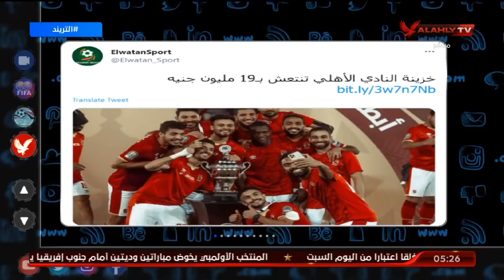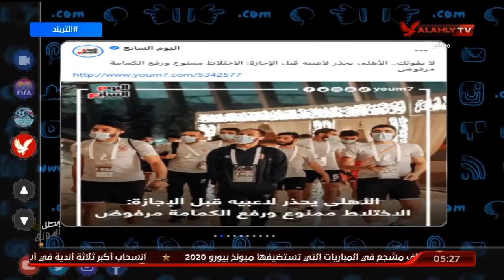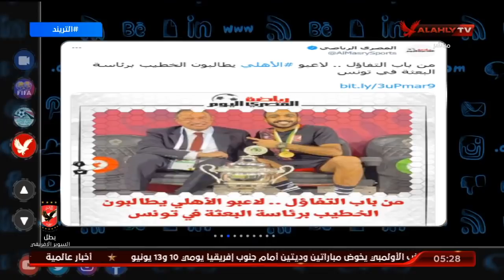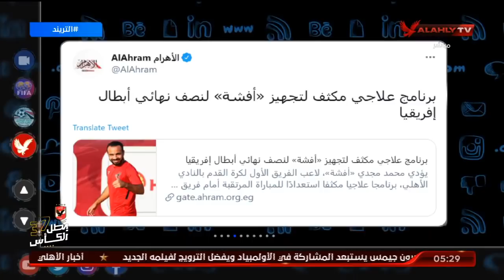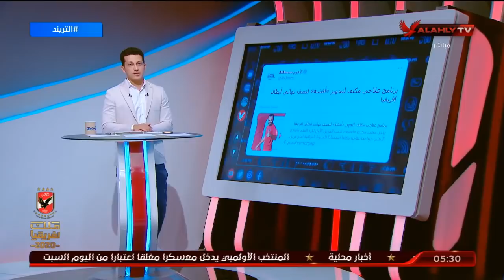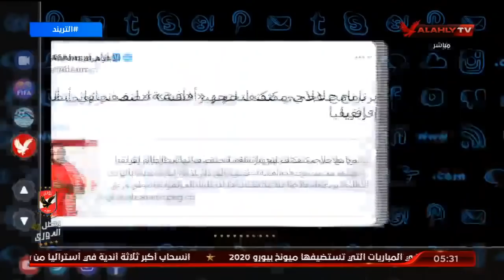أمير يستعرض أخبار الأهلي ويعلق على خبر طلب اللاعبين من رئيس النادي التواجد معهم في رحلة تونس